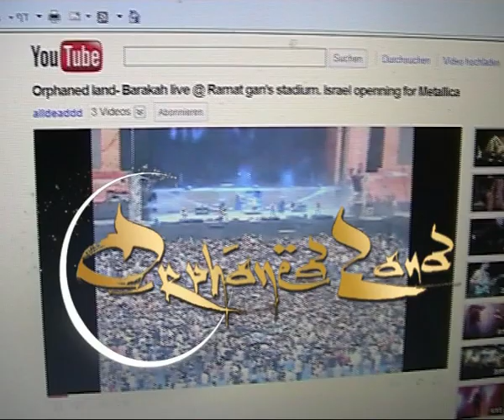Orphaned Land open for Metallica-interview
Interview with Kobi and Yossi from Orphaned Land about the band opening for Metallica in the Ramat Gan stadium, Israel on May 22nd. 2010.